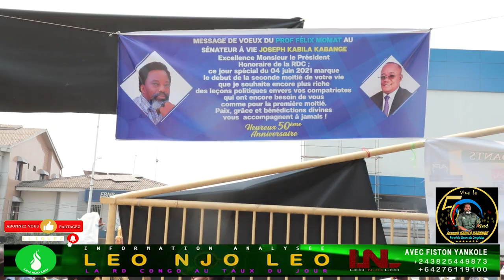LIVE : EXCLUSIVITE CELEBRATION ANNIVERSAIRE JOSEPH ET JEANNETE KABILA 50 ANS DEJA